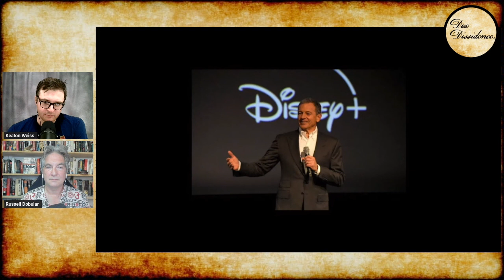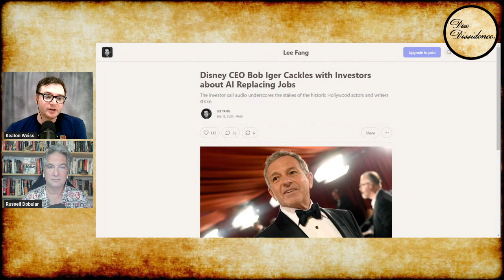Disney CEO TALKS UP AI in Earnings Call Audio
Journalist Lee Fang found audio of Bob Iger talk up the opportunities of AI in a recent Disney company earnings call, which is publicly available.

Photo: Illuminations, Bob Iger (altered for use)